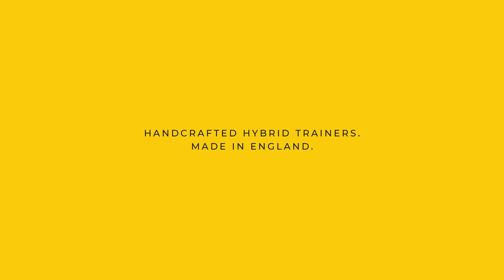BRITISH HANDCRAFTED FOOTWEAR by GORAL